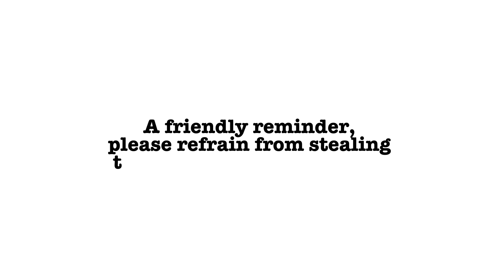NEW OUTFITS? | Customized Outfits 💃🏼 | Part 1 | Toca Life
˗ˏˋ˚ ༘˙⊹ Socials˙⊹ ༘´ˎ-